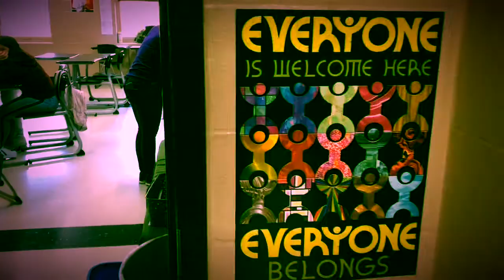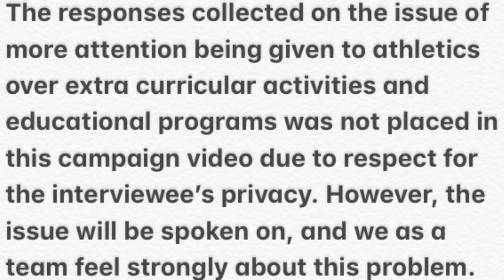Student Government Campaign Video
Vote for Sarah Anderson and her legislative team to represent you in Cane Ridge’s student government